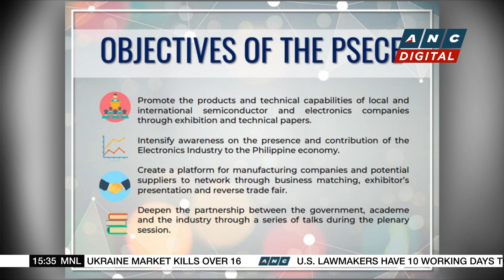SEIPI: We're seeing big interest from renewable energy companies to invest in PH | ANC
Business Roadshow: Stanley Palisada talks to Dan Lachica, the President of SEIPI regarding its semiconductor and electronics convention and exhibition.